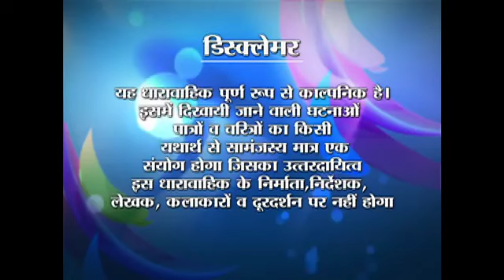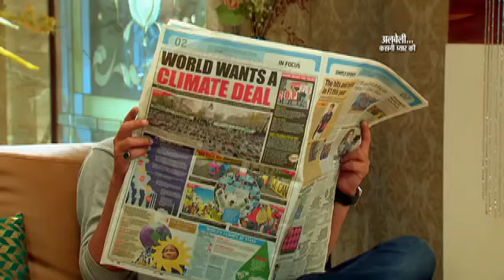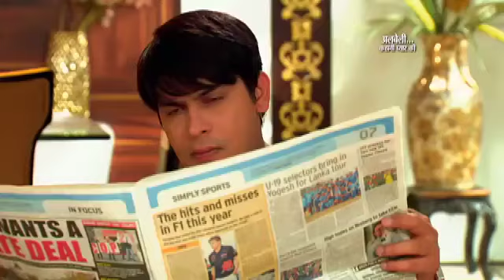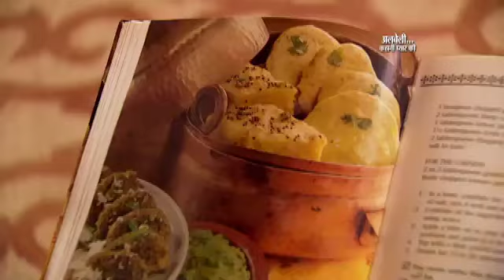Albeli Kahani Pyar Ki | Ep #59